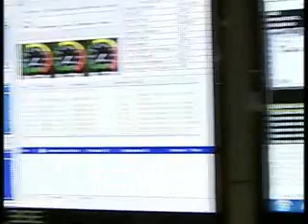B L Joshi resign as UP Governor +other headlines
DD News:
Govt imposes USD 300/tonne MEP on onion exports to check price + other top news stories.